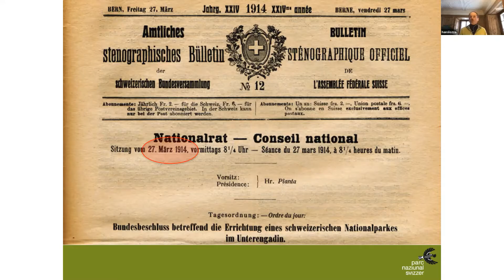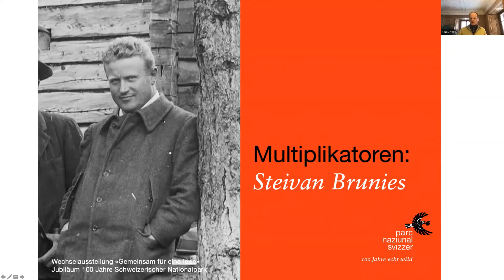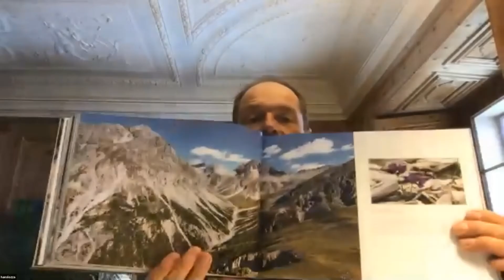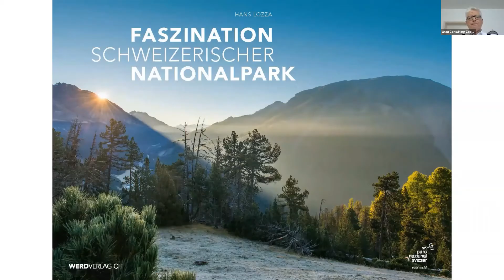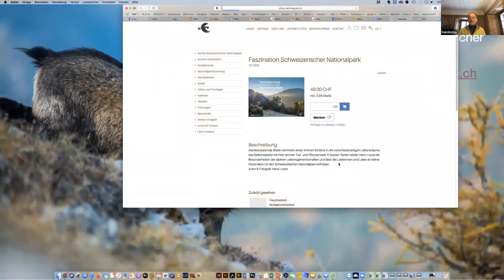Rotary Club Fürstenland | Referat von Hans Lozza, Nationalpark | 27.01.2021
Hans Lozza ist Leiter Kommunikation des Schweizer Nationalparks und ein leidenschaftlicher Naturliebhaber und profunder Kenner des Nationalparks. Ende 2020 erschien sein Bildband «Faszination Schweizerischer Nationalpark». Hans Lozza gibt einen Einblick in die Geschichte des Nationalparks und lässt uns an seinen eindrücklichen Naturerlebnissen teilhaben.